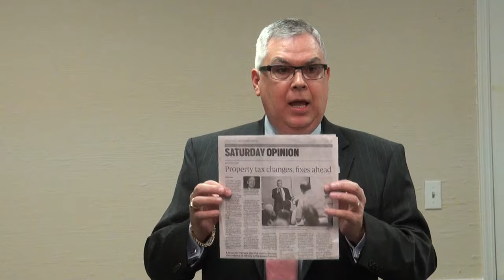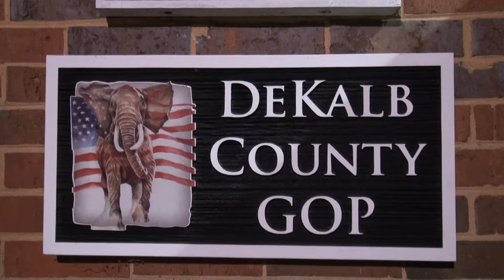The Fabulous 40th Senate District GOP of Georgia 08/24/15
The Senate District GOP of Georgia meeting with Sen. Fran Millar and challenger Paul Maner on Monday, August 24, 2015 at 7:30 p.m. at the DeKalb Republican Party headquarters located at 1532 Dunwoody Village Parkway, Suite #100, Dunwoody GA 30338. (The 40th Senate District encompasses mainly Dunwoody, Brookhaven, Chamblee, Doraville and the unincorporated areas in between.)

We will have 2 Speakers: Fran Millar & Paul Maner.

Fran Millar is a Republican, the incumbent Senator in our Ga 40th District.

Paul Maner is a Republican that will be challenging Fran Millar in next year's Election.

00:00  Chairman Henly Shelton
00:12  Opening Prayer
00:45  Pledge of Allegiance
01:26  Adopt Minutes
01:48  Chairman's Report
02:15  Treasurer's Report
03:05  Old Business - None
03:12  New Business
03:35  Candidate Paul Maner
13:35  Questions & Answers with Paul Maner
Property tax changes - fixes ahead, by Sen. Fran Millar
18:46  Senator Fran Millar
26:33  Questions & Answers with Fran Millar
34:06  Q&A with Paul Maner
35:41  Q&A with Fran Millar
37:58  Motion to continue discussion for 15 minutes
38:57  Q&A with Fran Millar and Paul Maner
55:41 Paul Maner:   “The local Board of Education has passed that — I’m not going to call it a law — that, uh, ordinance.  I had a chance to sit down with, uh, a couple of the state senators in regards to this issue.  And they are itching for someone to challenge that because it is against the First Amendment rights.  Those school, uh, those elected school board members who vote ‘No’ on a bill — can and should go to a camera of any kind and tell people why.”
58:12  Thank you
58:30  Motion to Adjourn